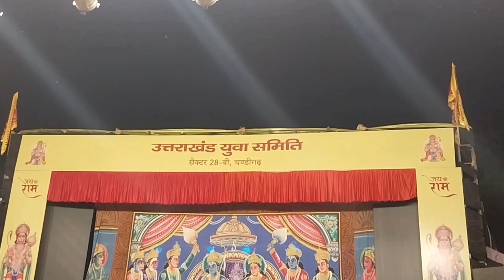Ramlila Uttarakhand_Yuva_Sa,iti Chandigarh drhimanshudwivedi rmtu drama Rangmanch